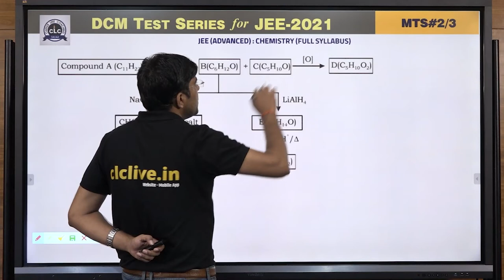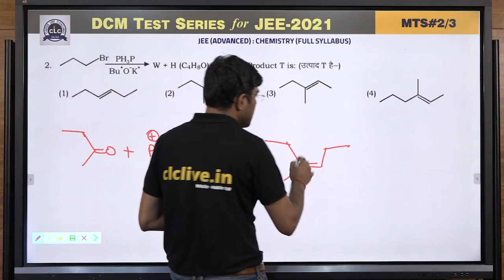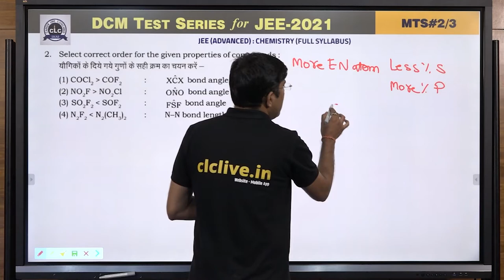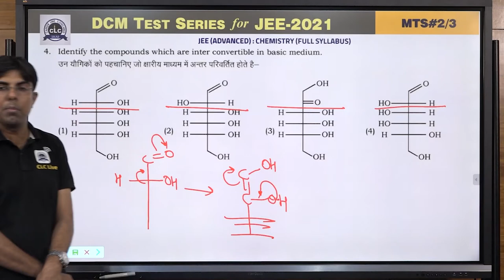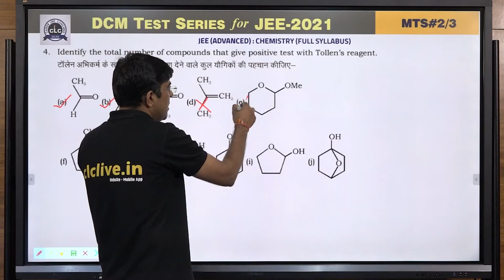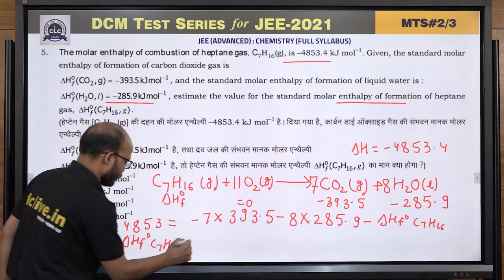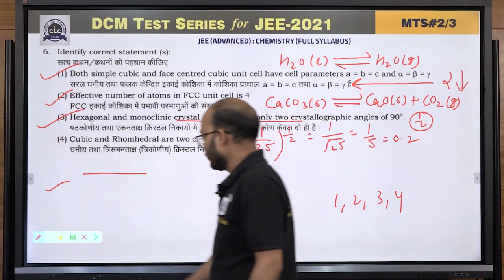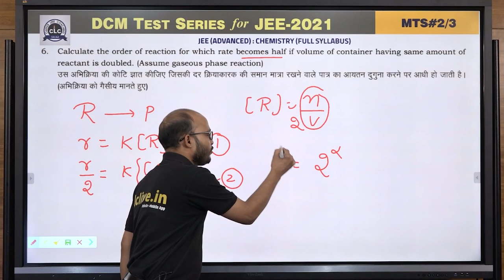MTS#02 - CHEMISTRY (ADV.) || DCM Test Series || JEE -2021 || CLC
Topic:  Full Syllabus (JEE Advanced)
Solution By- TC Sir & Ravi Sir